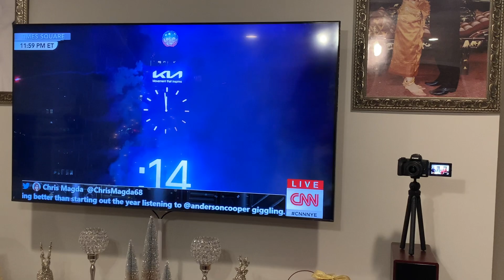Happy New Year 2022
Countdown at home.